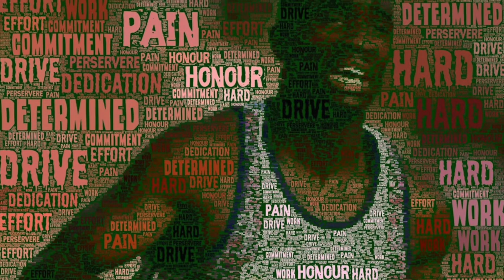Derek Redmond - Olympic Runner and His Dad Overcome Together - Biographic Photos Behind The Story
Welcome to Heartbeats! Join us for a photographic, storied account of the photo-finish of Olympic runner Derek Redmond. Unable to run after a torn hamstring, his father joined him on the track. It’s an Olympic moment to remember.